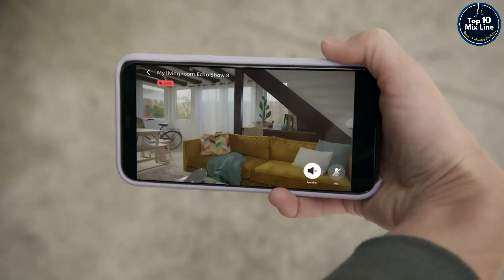Welcome to Top 10 Mix Line Channel| Introduce Products with Technology| HD Smart Display 2021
✔The main objective of this channel is to introduce products with the latest technology.

✔If you want to know more about new technology products, Join with our